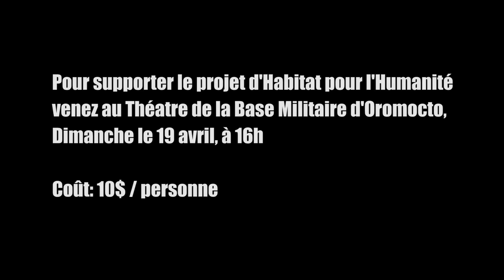Annonces ESA: le mardi 14 avril 2015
Attention les élèves de la 11e année

Le forum National des jeunes ambassadeurs est a la recherche des élèves intéressé à participer à un Forum qui se déroulera à Moncton durant le 13 au 18 août.

Vous devez être:
1) à l'aise de communiquer en français et en anglais devant un groupe
2) impliqué dans des activités parascolaire
3) faire preuve de leadership et désireux de faire un impact.

Pour plus d'information, venez voir M. Cyr.

Nous sommes à la recherche de bénévoles pour l'expo-science pancanadienne qui aura lieu ici, à Fredericton, du 11 au 16 mai prochain.  Vous pouvez vous inscrire en allant sur le site youthscience.ca

Venez tous au feu de camp ce 22 avril 2015 à l'école Sainte-Anne de 5h à 7h30. Il y aura de la musique et une très bonne ambiance. C'est gratuit! Il y aura un barbecue, et des collations. Vous devrez par contre payer pour la nourriture si vous le voulez.  Venez en grand nombre.

Le comité Vrais Copains aura une activité ce mercredi 15 avril pendant l'heure du dîner dans la classe à Mme Marie-Claire. Tous les membres sont les bienvenues

L'université du Nouveau-Brunswick sera à l'école le mardi 14 avril pour parler aux 11e année des options possibles après le secondaire. La présentation sera au local c-202 (classe à Mme Ouellette) durant l'heure du dîner.  Veuillez amener votre dîner avec vous, la présentation commence à 12h.

Destination U. de Moncton

N'oublier pas de compléter les formulaires pour Destination U. de M. avant le mercredi 15 avril.  SVP sites à M. Cyr afin qu'il puisse envoyer votre relevé de notes.